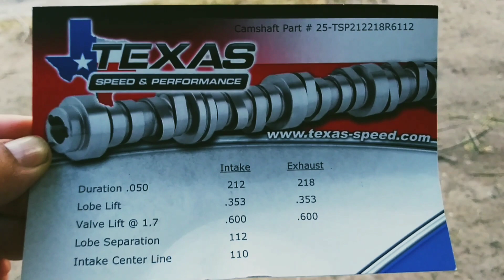Texas speed & performance stage 2 truck cammed 5.3 tahoe. 212 218 .600 lift 112 LSA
Tsp stage 2 truck cam 212 218 \ .600 .600 lift 112 LSA in my 2004 Chevy Tahoe with a 5.3 cold start , idle and some revs 👍

Cam part # 25-TSP212218R6112